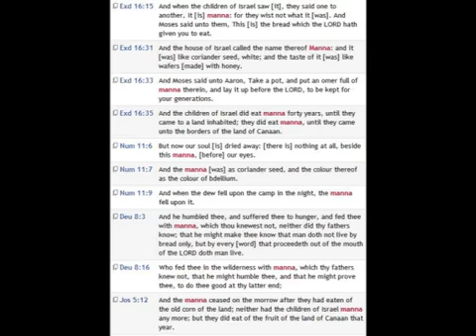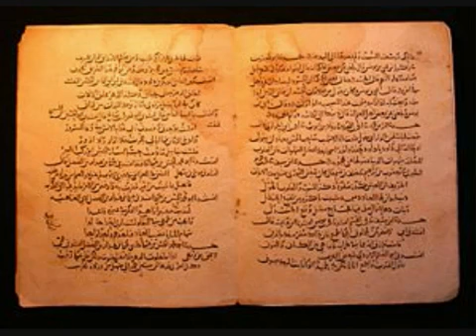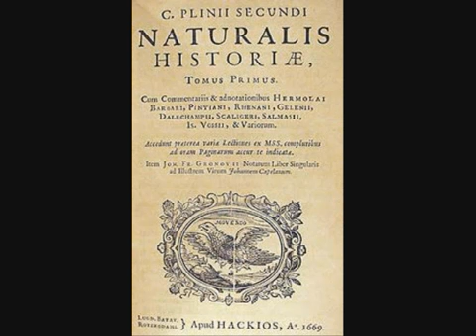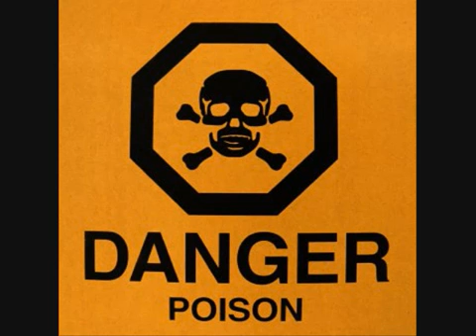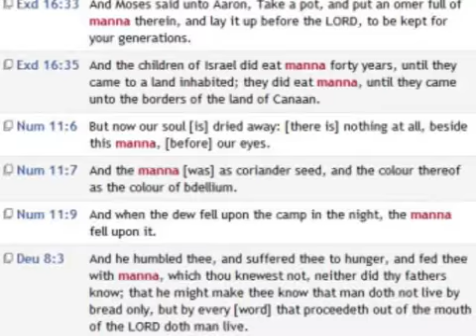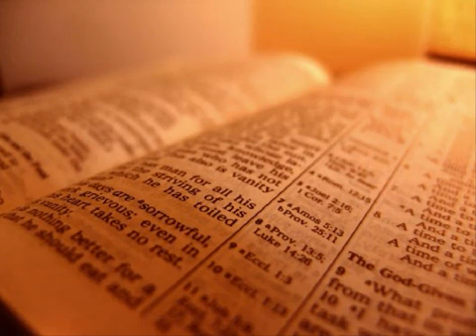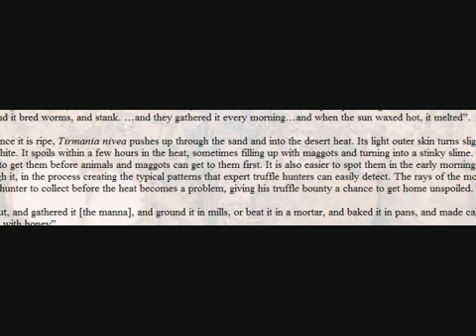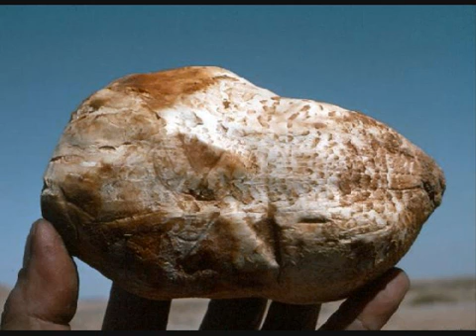Manna Mystery Solved?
an older video, mostly to debunk the idea of shrooms being manna, and less to promote the idea of truffles being manna.

Milk pellets from heaven during Exodus? How did that happen? Well funny thing is there is an answer right in front of our eyes. Mattew 13.16..…The Purpose of .

The Balls are natural and biological. Mudfossil University has been studying the Worldwide Giant Stone Balls and tendon was the guess and for a long time no .